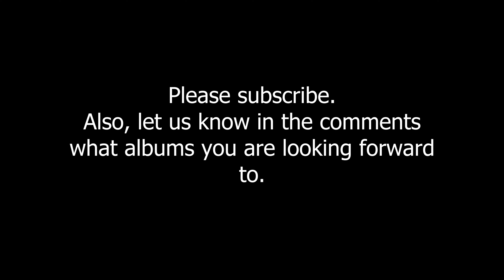New Metal STUFF Coming Out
Brian and Israel get a new video light (yay!), go over new metal albums and releases expected in Q1 2022, and have news about Metal Swap Meet 2022.

Check out some of our metal album reviews:
Nervosa - Perpetual Chaos review